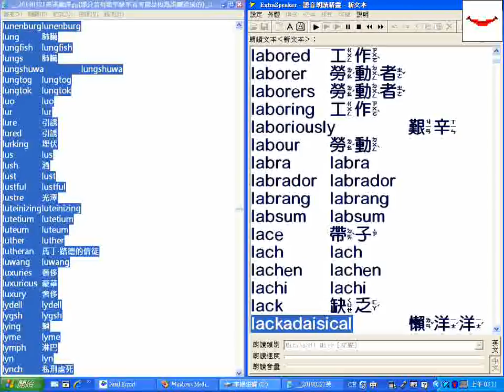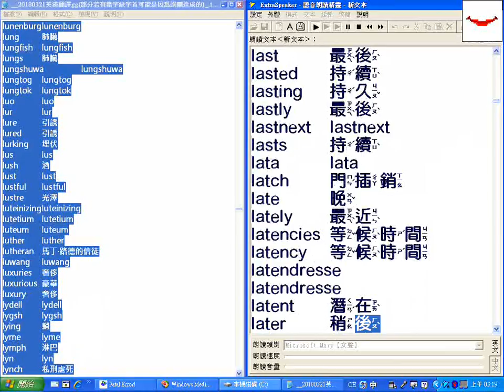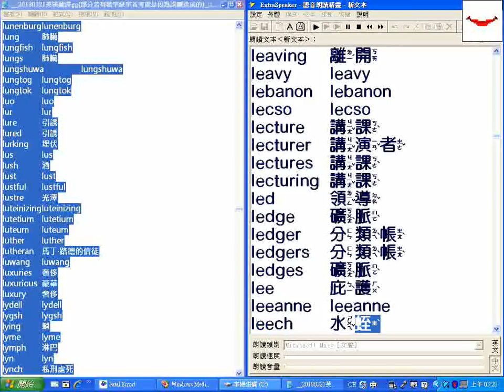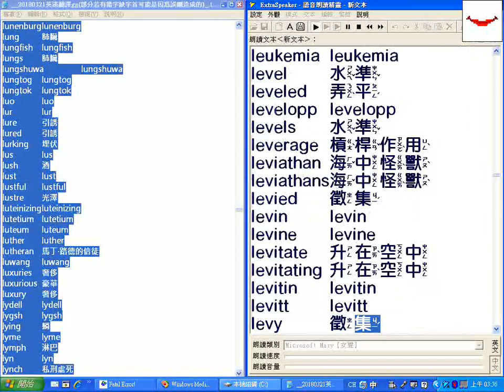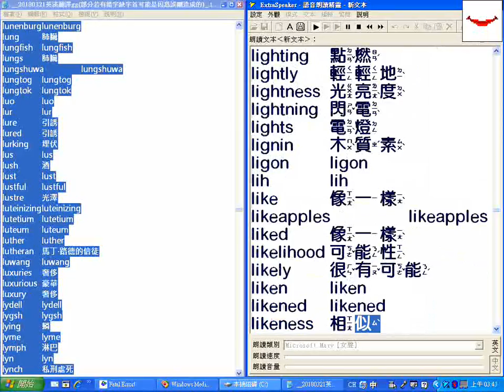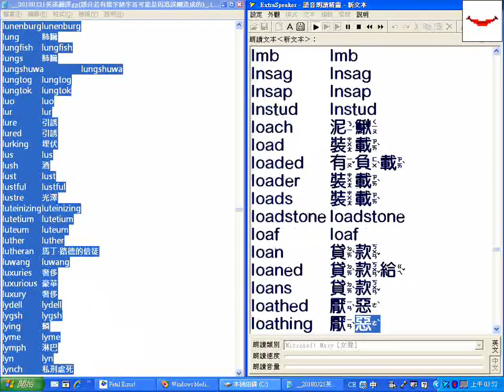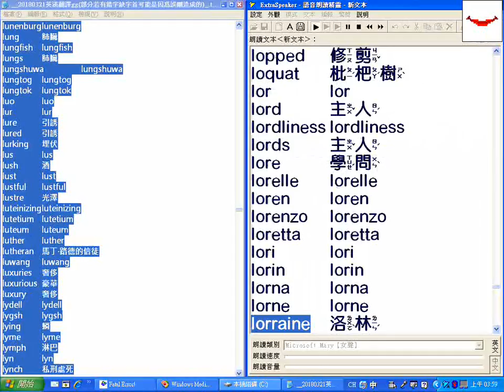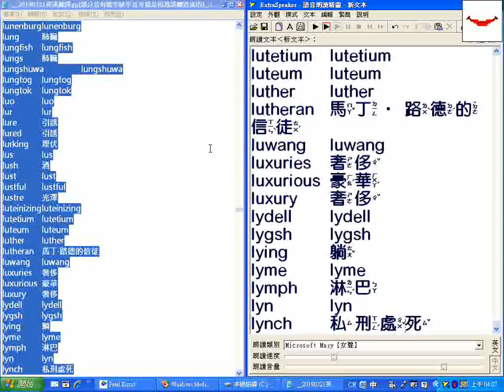字首L_超級簡明英漢字典有聲書__20180321英漢翻譯gg(部分若有錯字缺字首可能是因為誤刪造成的)_.txt__逐字唸_部分跳讀或螢幕停頓請以螢幕文字為準_20180423螢幕錄影